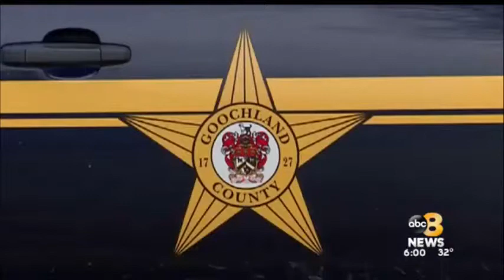22-year-old woman found dead in woods was mauled to death by own dogs.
22-year-old woman found dead in woods was mauled to death by own dogs, sheriff says...

A medical examiner has determined that the 22-year-old woman who was found dead in a wooded area of eastern Goochland County was mauled to death by her own dogs.

Goochland County Sheriff’s Office says deputies received a call at 8:18 p.m. Thursday night from a man who discovered the woman’s body in a remote area in the 2200 block of Manakin Road. Deputies investigated the area overnight for several hours into Friday morning.

On Friday, police identified the woman as 22-year-old Bethany Stephens. Goochland County Sheriff Jim Agnew described Stephens as ‘petite,’ and said the dogs were between 100-120 pounds.

When deputies found her body, they said she had suffered ‘severe trauma’ and was being guarded by the two dogs.

Police said Stephens grew up in Goochland but lived in Glen Allen. She was in the area visiting with her father.

The medical examiner said Stephens had defensive wounds on her hands and arms from fighting off the dogs. The examiner said this proves she was alive when she was attacked.

Authorities had to use tranquilizer guns to catch the dogs.

Police do not believe this to be a homicide but are waiting on toxicology reports to make a determination.

Meanwhile, one of the Stephens’ best friends said she does not believe the animals would have done anything to hurt her, considering that she had raised them since they were puppies.

“I wasn’t able to see the body, so I can’t tell you what happened. I can’t tell you if it was a blunt force or if it was a mauling, but I know those dogs didn’t do it,” Barbara Norris said.

Friends say Stephens had recently been receiving death threats prior to the incident, which is another reason why they question whether the dogs were to blame.

Meanwhile, the sheriff’s office is working to have the dogs euthanized.

Woman mauled to death by her own pit bulls during neighborhood walk.